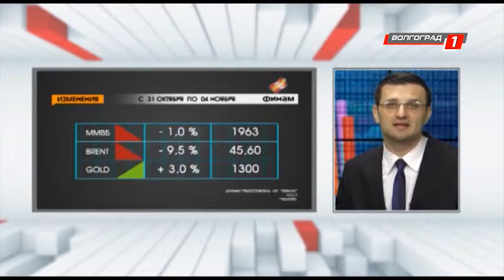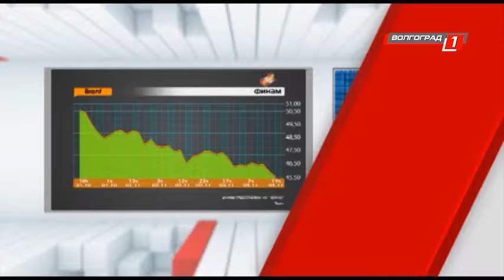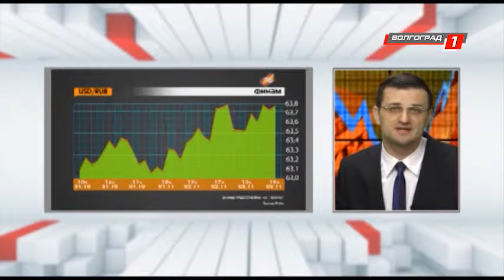Новости финансов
Новости финансов от Александра Марусинина.